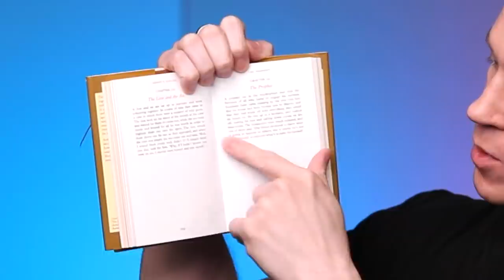Magician REACTS to Léa Kyle STUNNING Quick-Change magic on America's Got Talent 2021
Magician reacts to Léa Kyle 2021 performing quick change magic tricks on America's Got Talent 2021. Léa Kyle is a French magician, and here she performs new innovations on the traditional clothing quick change magic you may have seen before. She has really pushed the limits!  Prepare yourself to be impressed as she magically changes clothes in the blink of an eye, and perhaps even faster!  Can Léa Kyle win AGT 2021 and be another AGT Magician Winner?  Golden buzzer winner choice by Heidi Klum. This video shows the reaction of someone familiar with magic so you can see how someone in this field feels about the performance! This is season 16 of AGT Americas Got Talent. s16e05. Léa Kyle audition for AGT.

🎙 Microphone with arm

Extra equipment
🔵 Tripod for camera
🔵 Light Stand
This light stand is kinda not sturdy enough because the light and soft box are so large; the whole thing can tip over easily. But it's what I use! 😆  Or you can perhaps find another light stand that is rated to hold more weight.  Or just put something heavy (like sandbags) onto the bottom to lower the center of gravity.